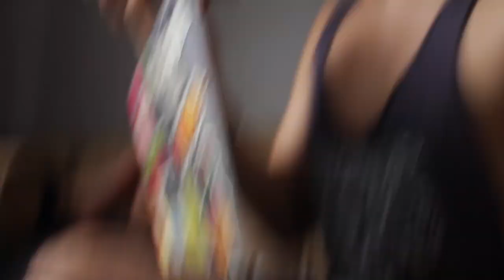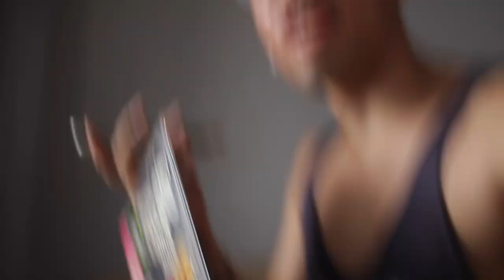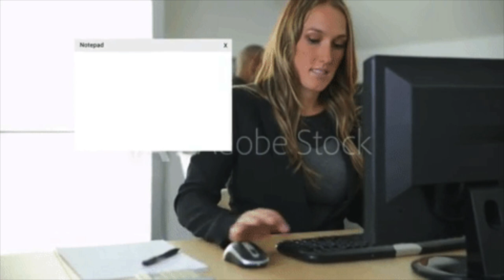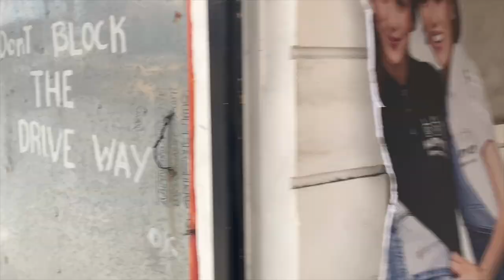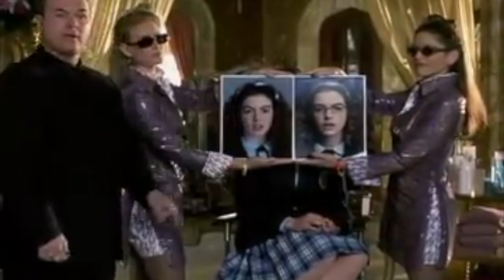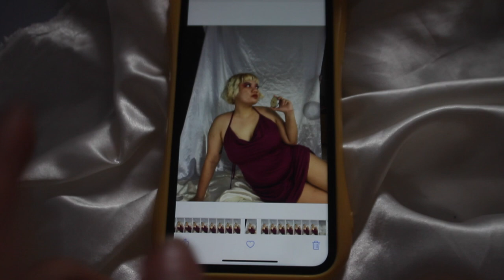5 gays 1 cam! SINONG MAS LUWAG? | VLOG ft. Cami, Vince, Harvey, & Marco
I love my gays so much! Hope you guys enjoyed this vlog as well!